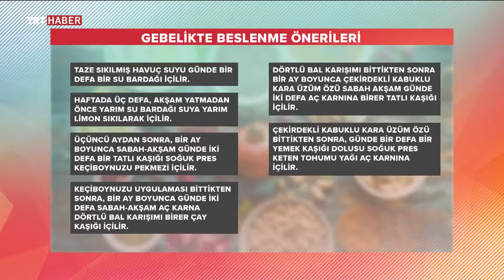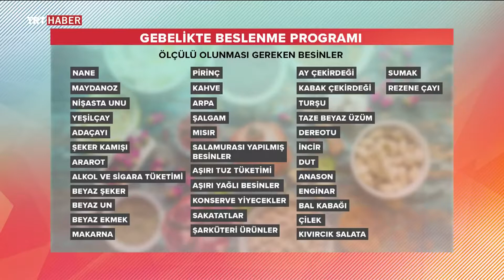Hamilelikte ve Gebelikte Beslenme Rehberi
Şifalı Bitkiler Sağlıklı Yaşam Modern Aktar Modern Otacı Doğal Destek Bitkiler Kürler

►Hamileler ne yemelidir? Bebeğin sağlıklı gelişimi için hamilelikte
    ne yenmelidir? İşte gebelikte beslenme rehberi
►Hamilelikte beslenme rehberi
►Hamilelikte Beslenme Hakkında Bilmen Gereken Her Şey
►Gebelikte ne yemeli? İşte gebelikte 8 sağlıklı beslenme önerisi!
►Hamilelikte beslenme şekli; protein ve kalsiyumun, tam tahılların,
    gökkuşağının tüm renklerinde meyve ve sebzelerin
►Hamilelikte beslenme listesi hafta hafta nasıl olmalı ibrahim
    saraçoğlu